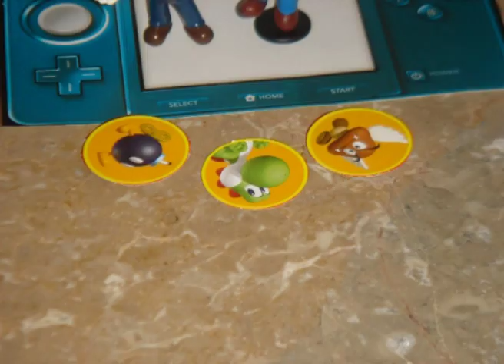Nintendo 3DS - Mario & friends go 3D - Stop-motion promo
A little video made in 15min...